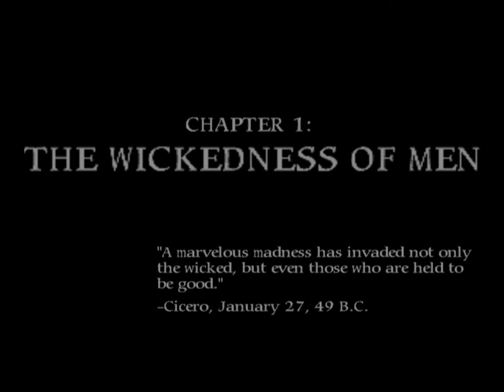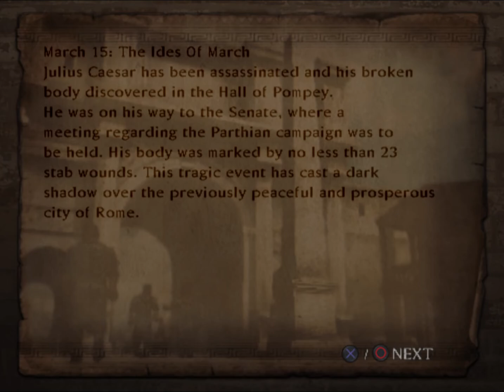Shadow of Rome - PS2 Gameplay Opening